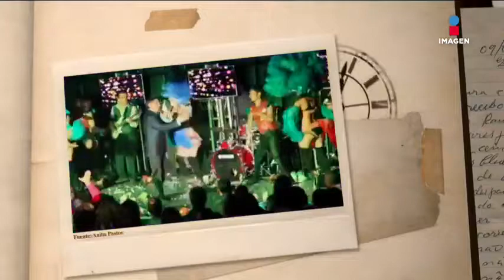A "JJ" lo bajaron de escenario, por estar completamente alcoholizado | EMQCMD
Juan José Mendoza, "JJ", tuvo que bajarse del escenario de la Arena Neza debido a que estaba totalmente alcoholizado.